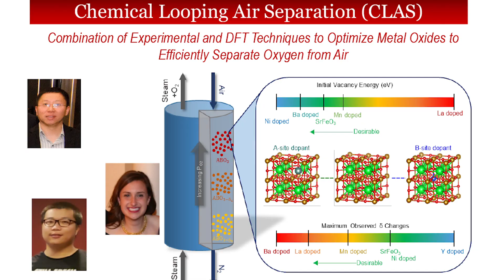Fanxing Li PORTRAIT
Alcoa Professor & University Faculty Scholar at NC State University.